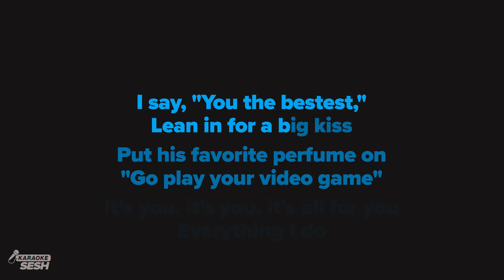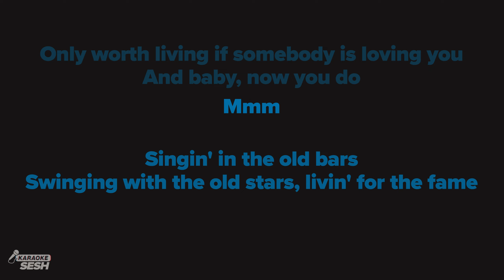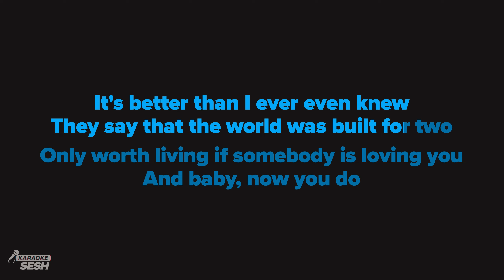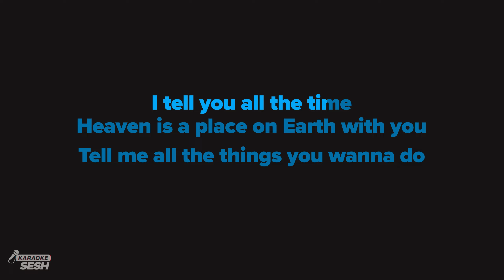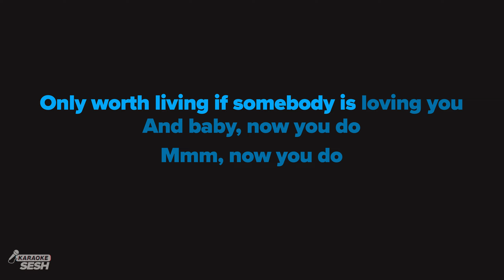Lana Del Rey - Video Games (Karaoke)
We are the home of the best karaoke versions of your favorite songs for singers who deserve the highest quality, faithfully recreated instrumentals. Recorded by real musicians, mixed & mastered by audio professionals. Make your next karaoke SESH with us! 🎶

𝗥𝗲𝗵𝗲𝗮𝗿𝘀𝗮𝗹 𝗖𝘂𝗲𝘀 🎧
00:00 'Video Games (Karaoke)' Intro
00:21 Verse 1
00:56 Chorus
01:47 Verse 2
02:22 Chorus
03:21 Chorus
04:30 Up Next

𝗟𝗬𝗥𝗜𝗖𝗦
originally performed by Lana Del Rey
Words and Music by Elizabeth Woolridge Grant & Justin Parker

[Intro]

Swingin' in the backyard
Pull up in your fast car

Whistlin' my name

Open up a beer and you say, "Get over here
And play a video game"

I'm in his favorite sundress
Watching me get undressed

Take that body downtown

I say, "You the bestest,"
Lean in for a big kiss

Put his favorite perfume on
"Go play your video game"

It's you, it's you, it's all for you

I tell you all the time
Heaven is a place on Earth with you

Tell me all the things you wanna do

I heard that you like the bad girls
Honey, is that true?

It's better than I ever even knew
They say that the world was built for two

Only worth living if somebody is loving you
And baby, now you do

Mmm

Singin' in the old bars
Swinging with the old stars, livin' for the fame

Kissin' in the blue dark
Playing pool and wild darts, video games

He holds me in his big arms
Drunk and I am seeing stars

This is all I think of

Watchin' all our friends fall
In and out of Old Paul's

This is my idea of fun
Playin' video games

(Now you do, now you do, now you do)
(N-now you do, now you do, now you do)

Mmm, now you do

[Instrumental]